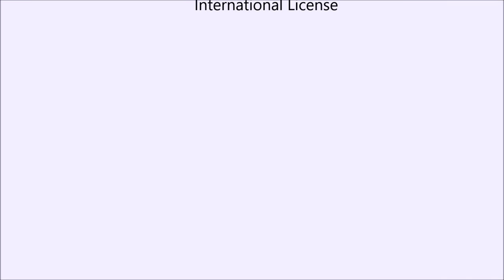Heath Nisbett at 2016 Franklin Cultural Festival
One of the pieces performed by Heath Nisbett on the indoor stage at THE BLACK BOX for the 2016 Franklin Cultural Festival